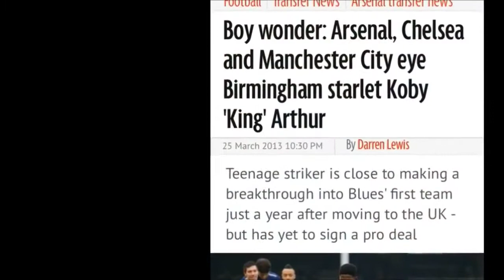Koby Arthur 2013-2016